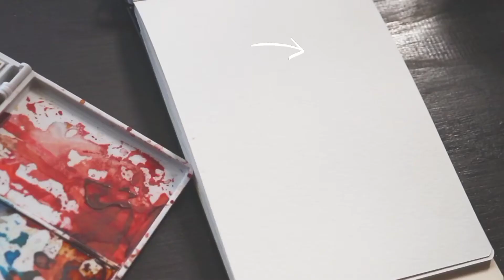watercolor painting for beginners | part1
Hello everyone, in this video I demonstrate how to paint with watercolors for beginners. Make sure to watch until the end so you understand how to do it.